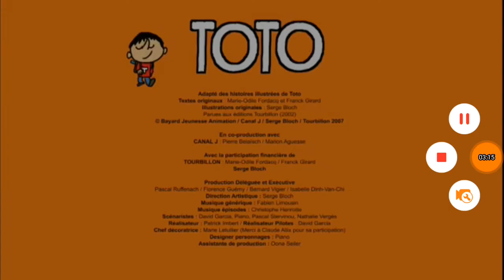Les blague de toto